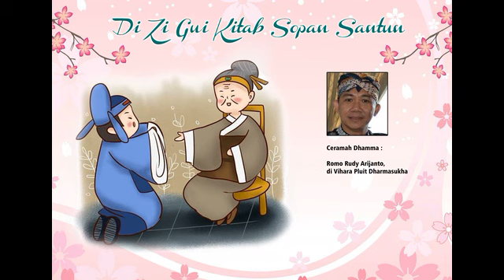DI ZHI GUI KITAB SOPAN SANTUN, # DHAMMADESANA/CERAMAH DHAMMA#BHIKKHU/BHANTE#MEDITASI KARMA#BUDDHA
Etika sopan santun antara anak dan orang tua dalam Buddhisme tidak kita temukan, yang ada adalah hak dan kewajiban di antara anak dan orang tua yang tertuang dalam Sigalovada Sutta. Romo Rudy Arijanto dalam ceramah Dhamma kali ini yang kami jadikan ceramah di penutup tahun 2015 menerangkan tentang etika sopan santun yang tercantum dalam kitab Ti Ce Kuei.

Ti Ce Kuei merupakan kitab tentang sopan santun dari Khong Hu Cu. Romo Rudy Arijanto yang merupakan seorang pandita dari majelis Tridharma tentu saja mengetahui tentang ajaran Nabi Khong Hu Cu. Kitab ini bukan saja menjelaskan tentang etika sopan santun dari seorang anak kepada orang tua, tetapi juga berisi tentang etika yang harus kita kerjakan untuk kemajuan pribadi maupun  dalam pergaulan secara umum.

Romo Rudy Arijanto dalam ceramah Dhamma tentang Ti Ce Kuei Kitab sopan santun ini hanya menjelaskan bagian dari etika yang harus di laksanakan oleh seorang anak kepada orang tuanya, tidak sampai kepada etika secara umum. Kitab Ti ce Kuei ini sebenarnya saat sekarang perlu juga disimak oleh para orang tua. Anak-anak sekarang sudah mempunyai pola pikir yang kritis. Mereka tidak dapat menerima perlakuan orang tua yang dianggap tidak sesuai, walaupun hal tersebut tertuang dalam kitab Ti Ce Kuei.

Ambil contoh, di dalam kitab di tuliskan bahwa tingkah laku / perbuatan yang disenangi orang tua kita, harus sepenuh hati kita laksanakan, sebaliknya tingkah laku yang tidak disenangi orang tua kita, kita wajib merubahnya. Kalau kita terapkan dalam hal pendidikan maka jika orangtua kita menginginkan kita jadi dokter sementara kita sendiri tidak ingin menjadi dokter tetapi ingin menjadi seorang arsitek, Nah bagaimana untuk kasus ini? Romo Rudy Arijanto menceritakan sebuah kasus yang berhubungan dengan masalah di atas. Jadi orang tua pun sebenarnya harus bisa memahami dan menghormati apa yang menjadi minat dan keinginan dari anaknya.

Sebagai seorang anak yang memahami dan melaksanakan ajaran Buddha Dhamma, bagaimanapun juga apa yang di katakan oleh orang tua harus kita turuti, jika itu memang sudah tidak bisa di ubah. Kita mendapatkan orang tua yang “diktator” juga merupakan bagian dari buah karma kita yang harus kita jalani. Tidak mungkin tanpa ada sebab kita mendapatkan orang tua yang menurut kita tidak ‘memahami’ kita. Malah bisa saja kita mendapatkan orang tua yang ‘tidak menyukai’ kita. Tetap saja etika sopan santun ini harus di terapkan juga. Semua itu merupakan bagian dari buah perjalanan karma kita. Apakah kita akan mengakhirinya sekarang atau memutuskan untuk ‘membalasnya’  sehingga jalinan karma itu akan tetap berulang kembali.

Kitab “Ti Ce Kuei” ini berisi nasihat dari Nabi Khong Hu Cu. Pertama-tama harus berbakti kepada orang tua dan menyayangi saudara-saudaranya sendiri, selanjutnya dalam melakukan segala sesuatu harus berhati-hati, setiap kata yang diucapkan harus ditepati.
Mencintai manusia secara luas, juga mendekatkan diri kepada orang-orang yang berbudi kebajikan dan penuh rasa kasih. Setelah tingkah laku diri sendiri baik, maka sisa waktu dan tenaga yang ada dapat dipergunakan untuk mempelajari ilmu pengetahuan.
Apabila kita dipanggil oleh orang tua kita, kita wajib segera menjawab dan jangan ditunda-tunda; apabila orang tua kita memerintahkan kita melakukan sesuatu pekerjaan, maka kita wajib melaksanakannya dengan tekun dan tiada rasa malas.
Apabila orang tua kita sedang mengajari atau menasihati kita, maka kita wajib mendengarkannya dengan penuh rasa hormat, tidak boleh bersikap acuh tak acuh; apabila kita dimarahi orang tua kita, maka kita wajib mengakui kesalahan kita dan berusaha untuk memperbaikinya, tidak boleh menolak tanggung jawab.
Dalam melayani orang tua kita, kita wajib melakukannya dengan setulus hati, sehingga di dalam musim dingin, hati orang tua kita bisa merasakan kehangatan, sebaliknya di dalam musim panas, hati orang tua kita bisa merasakan kesejukan; saat bangun pagi kita harus memberi salam kepada orang tua kita, begitu juga malam hari sebelum tidur kita juga harus memberi salam kepada mereka.
Saat keluar rumah harus permisi kepada orang tua, saat kembali juga harus menghadap pada orang tua, agar mereka mengetahui bahwa kita telah kembali; dalam keluarga kita apabila telah terbentuk peraturan dan tradisi, jangan sesuka hati merubahnya.
Walau untuk soal kecil sekalipun, janganlah kita mengambil keputusan sendiri, apabila kita mengambil keputusan sendiri tanpa persetujuan orang tua, hal ini telah melanggar tata krama yang harus dipatuhi seorang anak.
Walaupun barangnya kecil, janganlah disembunyikan sehingga orang tua kita tidak mengetahuinya; kalau kita sembunyikan, hal ini akan membuat hati orang tua kita merasa sedih.